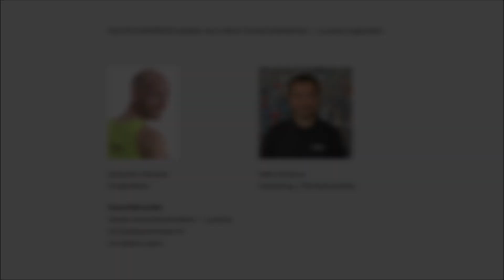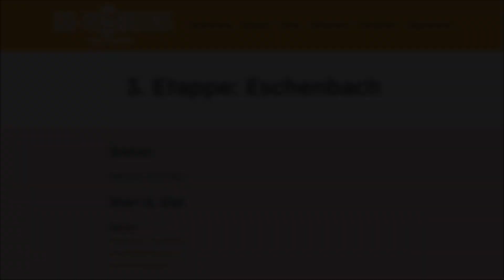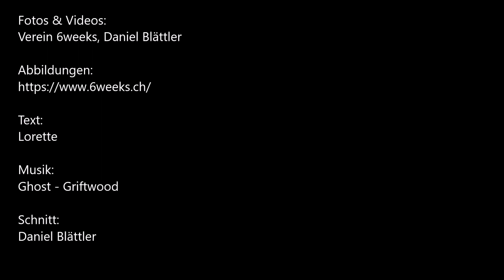Vorschau Go In 6 Weeks Eschenbach 2023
Wir organisieren mit unserer Lerngruppe auch dieses Jahr wieder eine Austragung von Go In 6 Weeks. Für Läuferinnen und Läufer aus Eschenbach, Inwil und Ballwil ist der Start gratis.